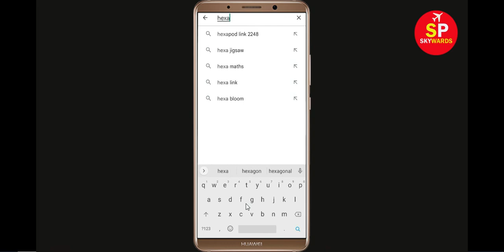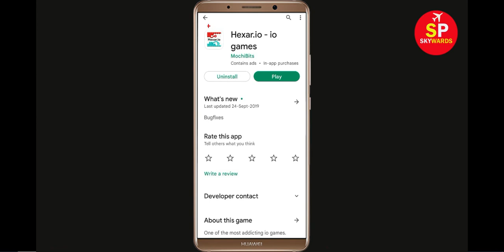How to Fix Hexar.io App Not Working / Not Opening / Loading Problem in Android & Ios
How to Fix Hexar.io App Not Working / Not Opening / Not Open / Loading Problem in Android & Ios

In this video, i will show you How to Fix Hexar.io App Not Working Problem in Android & Ios Mobile | Hexar.io Mobile App Not Opening, Fix Hexar.io App Retry Problem Problem Solved in Android & ios mobile phone. If you are facing same problem in your mobile then it will help you to get rid of this problem.

The procedure to fix Hexar.io App this is generally always the same:-

A).First, go to Settings on your Hexar.io App.

After That Restart Phone and login to Hexar.io App...